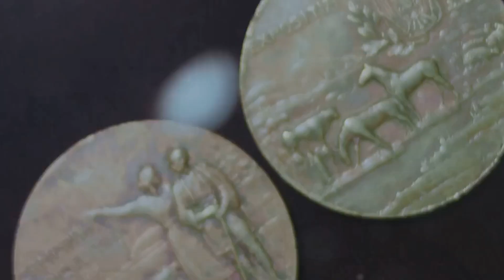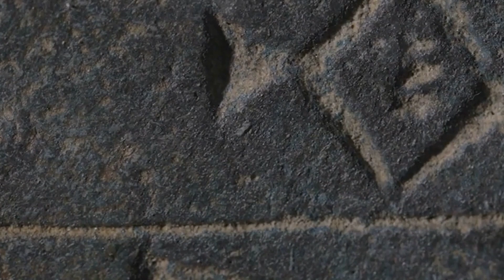12 Most Mysterious Recent Finds Scientists Can't Explain